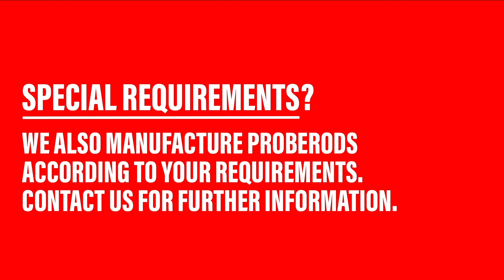SHORT FILM PROBEROD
Measuring VOD in Explosives Samples? We've got the perfect VOD sensors for you!

This video shows the different types of PROBERODS and their use for various explosives samples:
🔺 High velocity explosives & ANFOs;
🔺 Slower explosives & most emulsions;
🔺 Shorter high velocity explosives;
🔺 Deflagrating products & high temperature applications.

All these VOD PROBEROD sensors are compatible with MREL HandiTrap II™, MicroTrap™, and DataTrap II™.